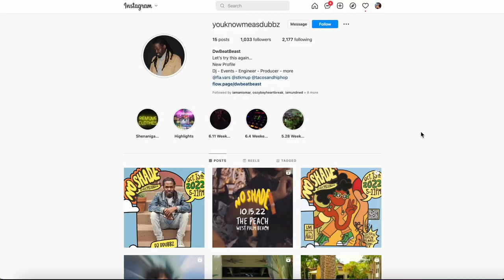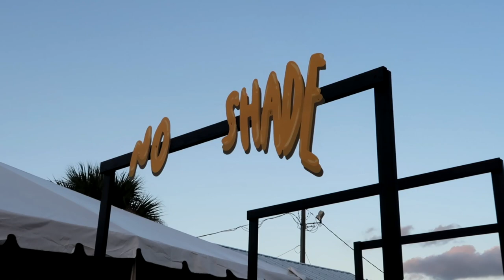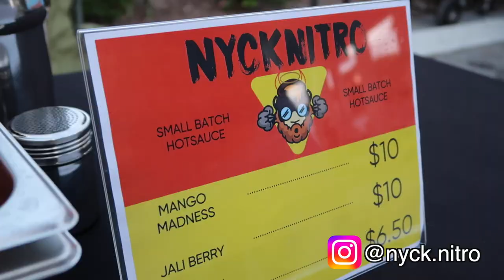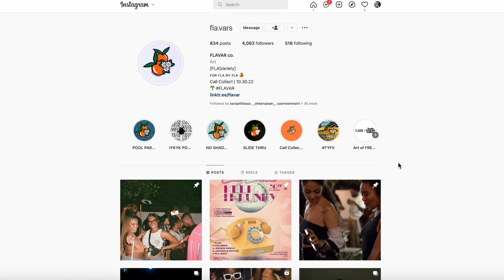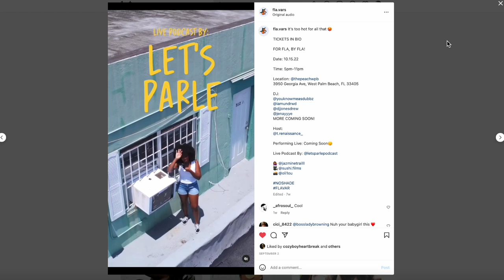HOW TO THROW A PARTY| Djs, Vendors, Art | Flavar.co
Watch as I interview an owner of Flavar.co, "a collective of millennial creatives united by the desire to create culturally diverse and inclusive events with a focus on showcasing Florida-bred brands, artists, and entrepreneurs."
I WILL UPGRADE MY EQUIPMENT SOON :) Hope y'all enjoyed it!